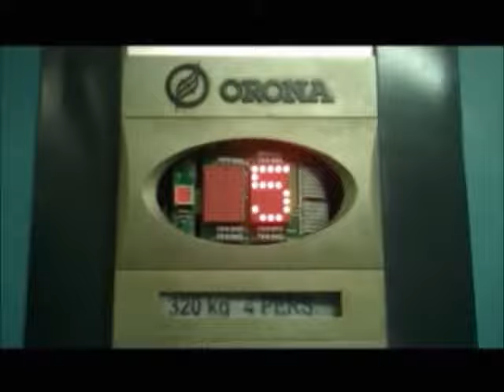Ibiza Summer 2012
Music copyrighted for promtional purposes only